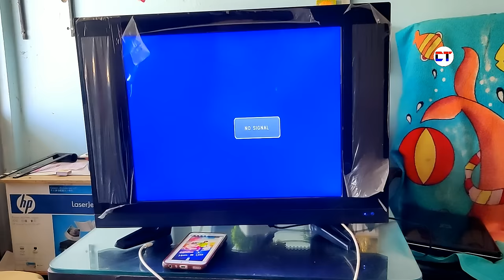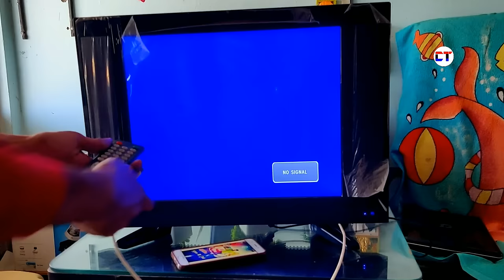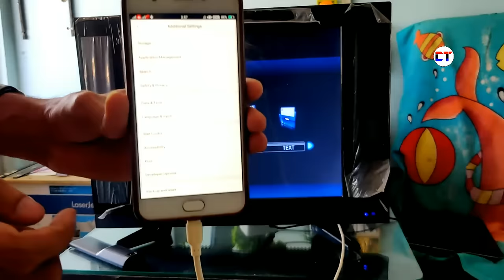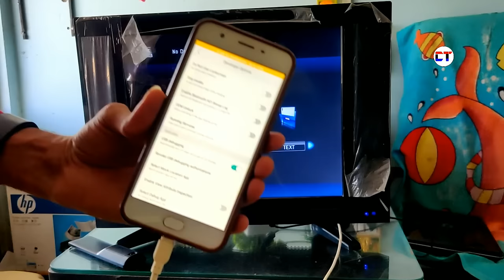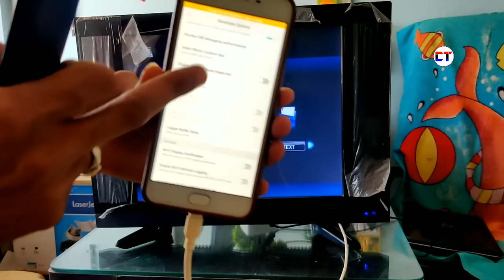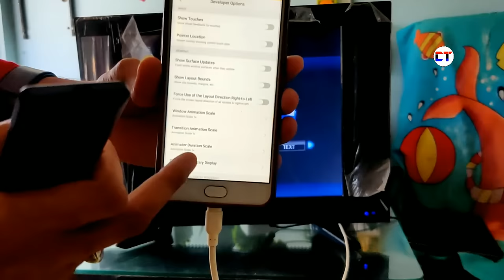Mobile Ko Usb Se Tv Mein Kaise Connect Kare | Usb Cable Se Mobile Ko Tv Se Kaise Connect Kare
Cover Topic:-

1. mobile ko usb se tv mein kaise connect kare
2. usb cable se mobile ko tv se kaise connect kare
3. usb mobile connect tv
4. phone usb connect tv
5. usb cable mobile to tv